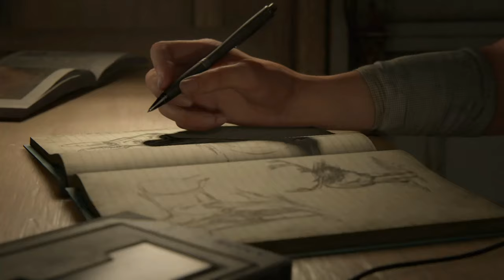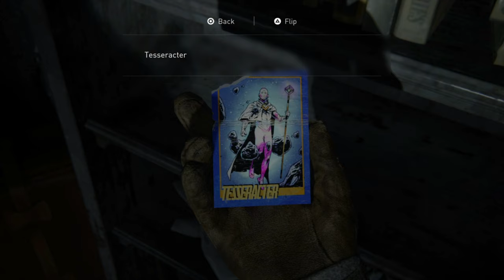THE LAST OF US 2 - Walkthrough Part 1 [1080p - PS4] - No Commentary